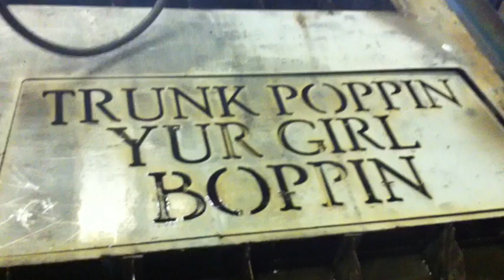Shot With MultiCorder App on iPhone